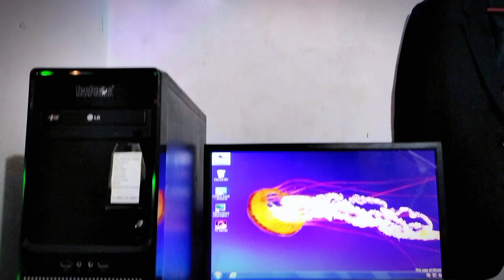20,000-Rs Super Budget gaming pc Build! Cheapest Pc Build Build.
20,000-Rs Super Budget gaming pc Build! Cheapest Pc Build Build.

Camera man 📸 : Kamal Rana
( special Thank to my frn kamal Rana for  helping me to shut this video)

Equipment gear ⚙️ android:
camera: oppo f21s pro, Ekin h9r action camra
software: Capcut,filmora wonder share

computer specs
CPU: DDR2 Ram 6 gb
        Hard disk 360 gb
        power consum 220 v
Monitar: Dell Dd2
Keyboard: Havit
mouse: Dell

(Do anything thing your computer is your one risk.we are just able to help to build a computer.)

(Thank you guys for support me)❤️😘